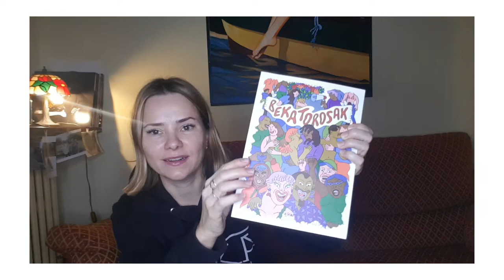Aitziber Garmendia booktuber lanetan! - Bekatorosak (Dom Campistron, 2021) Booktuberboom_+ V.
Booktuberboom_+ Galtzagorri Elkarteak eta Liburutegi Sareak antolatutako euskal booktuber, bookstagramer eta booktokerren atarian, Aitziber Garmendia aktoreak ere liburu bat gomendatu digu.
Izenburua: Bekatorosak
Egilea: Dom Campistron
Argitaletxea: Elkar
Urtea: 2021